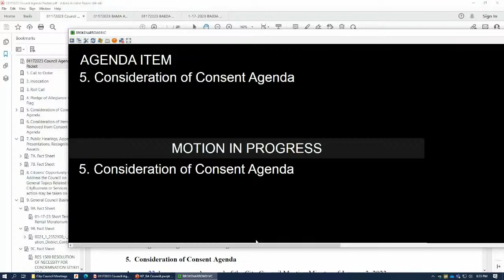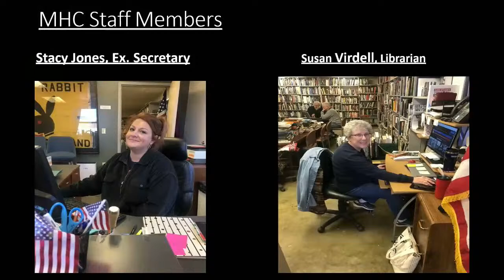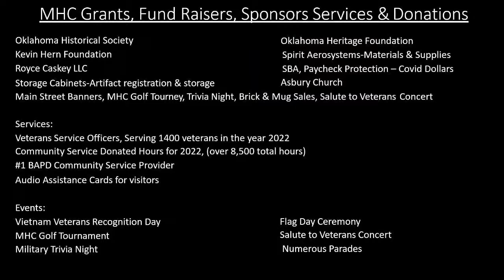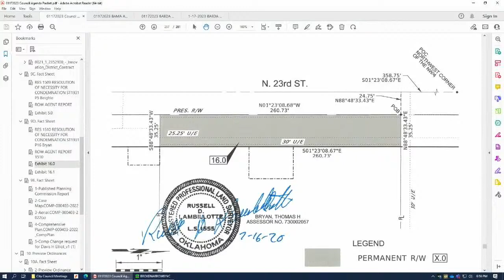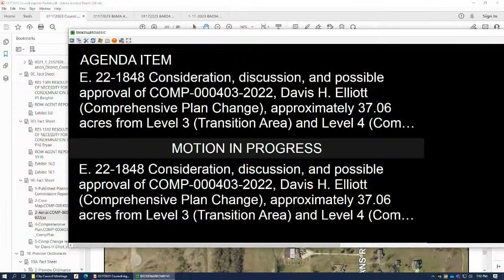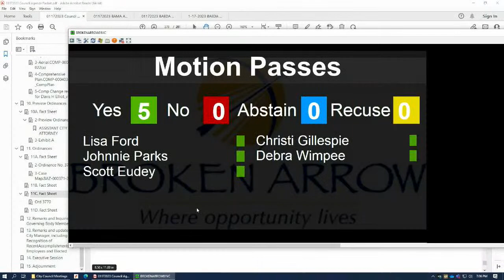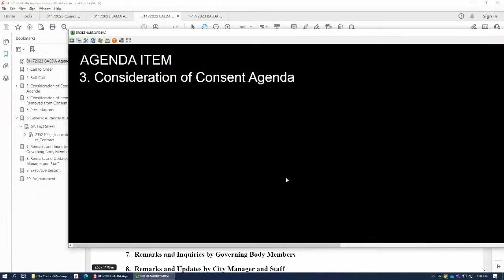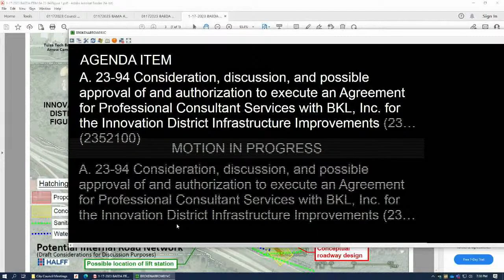Broken Arrow City Council Meeting - Jan. 17, 2023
Watch the Broken Arrow City Council, Municipal Authority, and Economic Development Authority meetings that begin at 6:30 p.m.